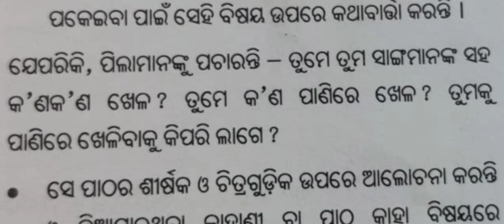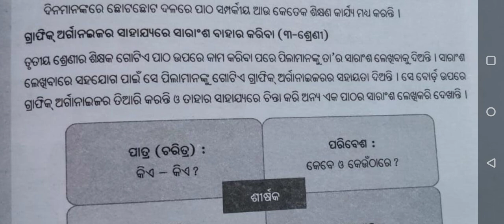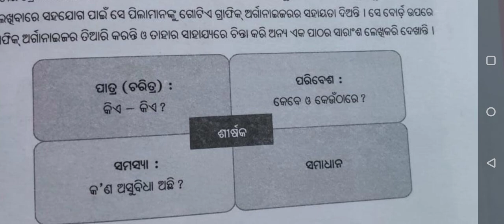Scaffolding skill in language class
Scaffolding in language class is here.